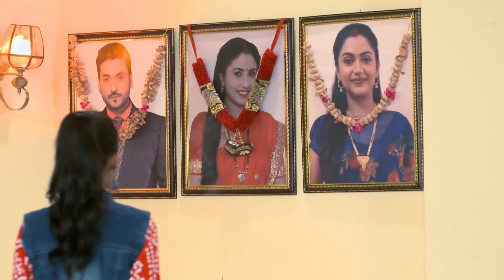Chandrika ने लिया Neela से बदला लेने का प्रण | Bandhan Tute Na | Week In shorts | Zee Ganga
Chandrika vows to take revenge on Neela. Will she succeed? Watch to find out what happens next!